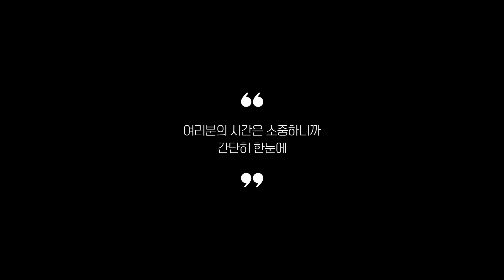2024년 리뷰 좋은 캠핑선풍기 추천 Best 5!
0:25
5위
프리라이프 태양광 선풍기 (3만 5천원)
[태양광충전가능한 캠핑선풍기]

0:37
4위
루미에르 레트로 무선선풍기 (3만 4천원)
[레트로틱한 미니 캠핑선풍기]

0:48
3위
델루체 LED 무선선풍기 (3만 4천원)
[LED달려있는 미니캠핑선풍기]

0:59
2위
한경희 높이조절 캠핑선풍기 (14만 9천원)
[높이조절가능한 캠핑선풍기]

1:11
1위
신일 캠핑선풍기 (16만 8천원)
[가장 리뷰 좋은 캠핑선풍기]